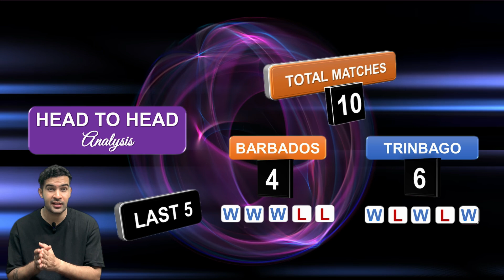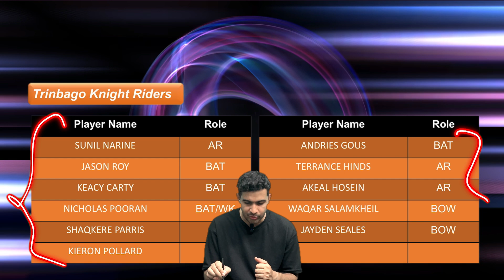Barbados Royals vs Trinbago Knight Riders PREDICTION , 15th Match - CPL -2024